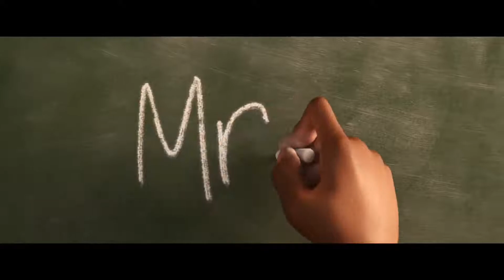SOUL NEW Trailer (Extended) (2020) | HD-Trailers (1080p)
Soul
2020 ‧ Animation/Drama

Description
57% liked this film

Joe is a middle-school band teacher whose life hasn't quite gone the way he expected. His true passion is jazz -- and he's good. But when he travels to another realm to help someone find their passion, he soon discovers what it means to have soul.
Initial release: June 17, 2020 (Netherlands)
Director: Pete Docter
Producer: Dana Leigh Murray
Music composed by: Trent Reznor, Atticus Ross, Jon Batiste
Screenplay: Pete Docter, Tina Fey, Kemp Powers, Mike Jones
Cast

Jamie Foxx (Joe Gardner)
Daveed Diggs (Paul)
Tina Fey (22)
John Ratzenberger

The HD-Trailers channel delivers hot new trailers, teasers, and sneak peeks for all the best upcoming movies.